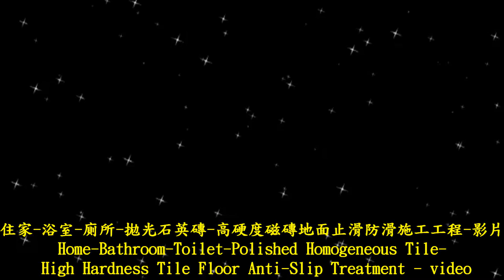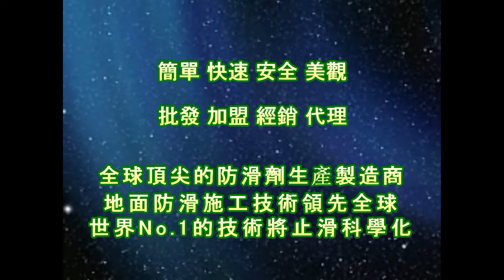1270 Home Bathroom Toilet Polished Homogeneous Tile High Hardness Tile Floor Anti Slip Treatment v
Anti-Slip Solutions‧Tools‧Treatment‧Technology
Forty years of innovation
『PAST』Headquarter

Contact：JiChuan Tech Co., Ltd 【PAST】Pro Anti-Slip Treatment
(See More...)